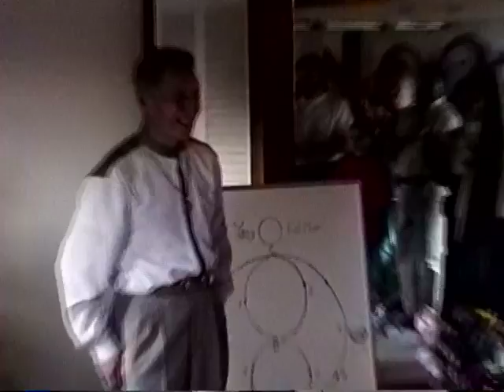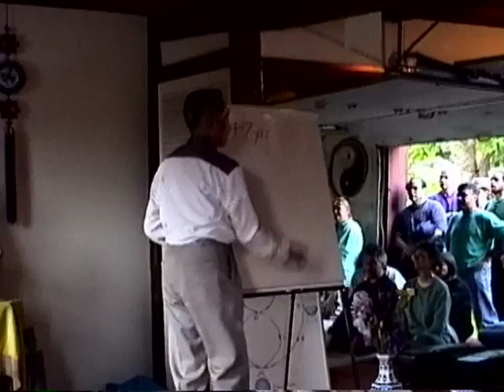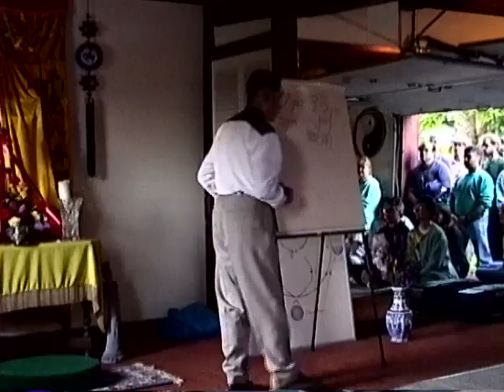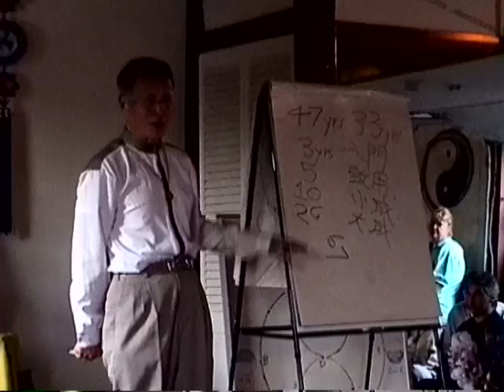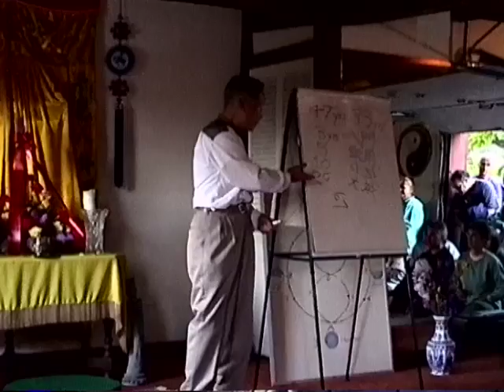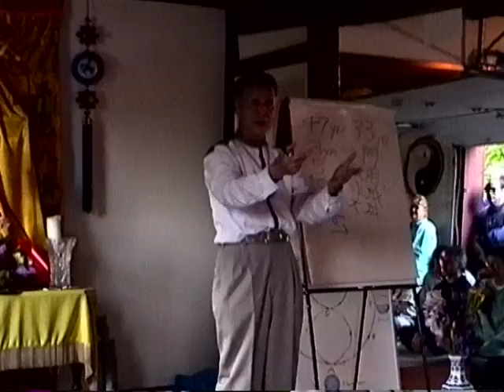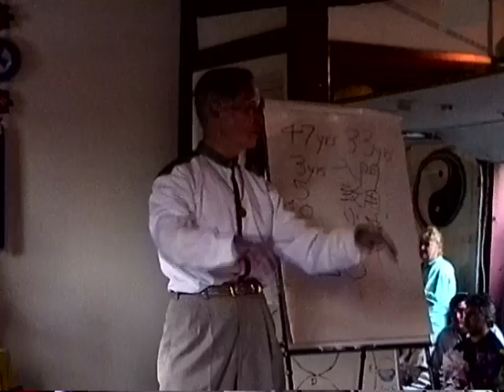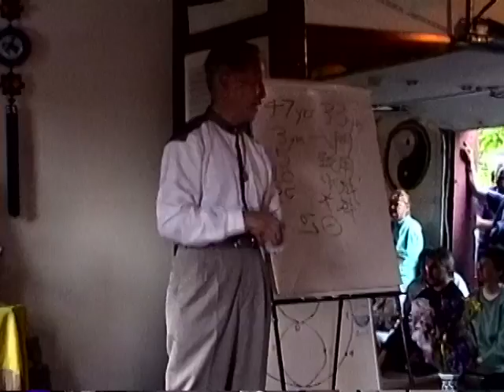1997 Tai Chi Farm opening ceremonies (1/4)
Master Jou, Tsung Hwa speaking at the 1997 Tai Chi Farm opening ceremony.